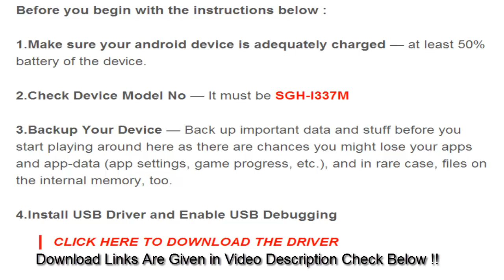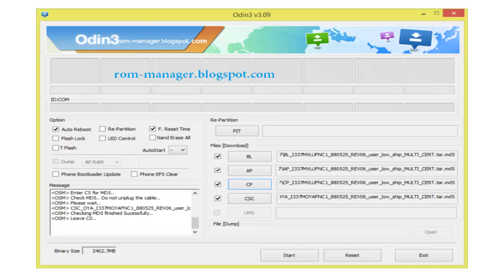Download 4.4.2 KitKat Update for Canadian Samsung Galaxy S4 I337M